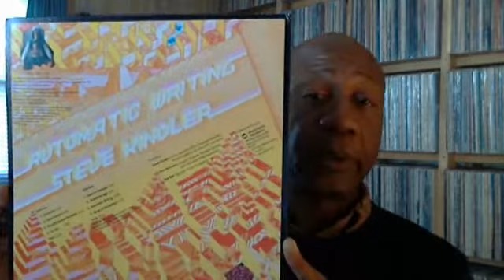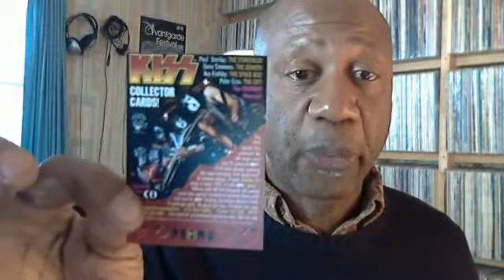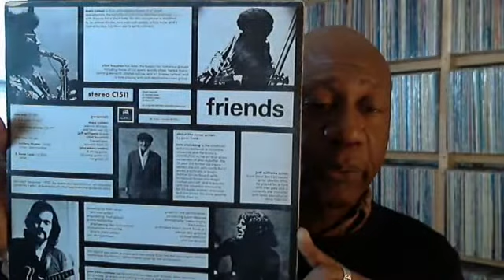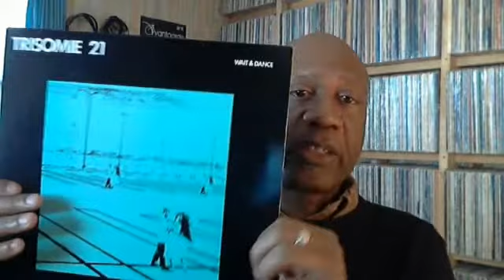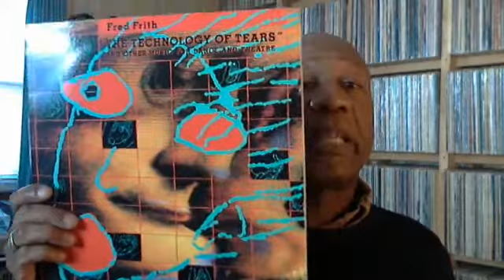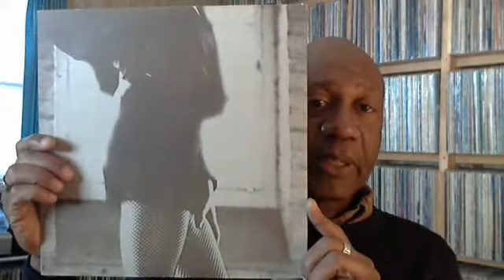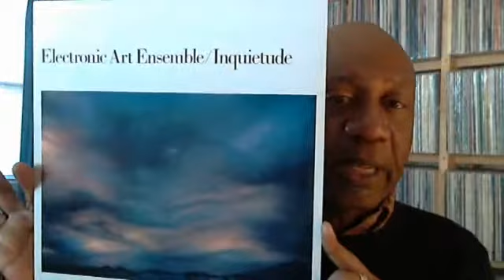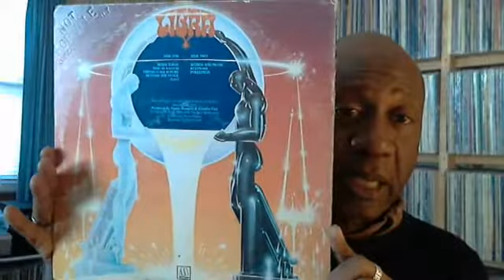Vinyl Update #99: Current Listens